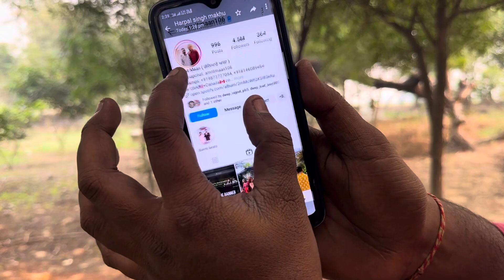ਸਿੱਧੂ ਮੂਸੇ ਵਾਲੇ ਬਾਰੇ ਸੁਣੋ